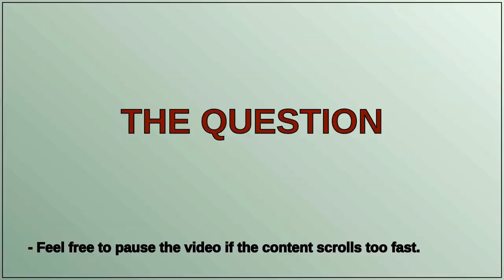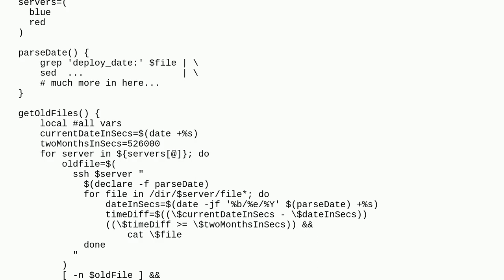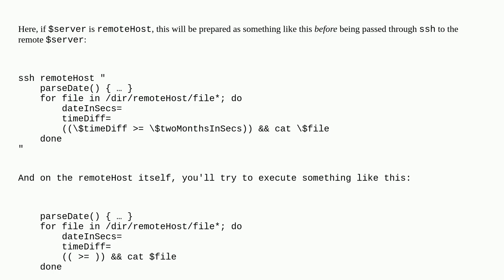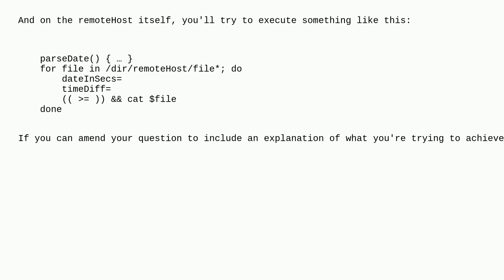Unix: SSH for loop: parameter passed to function captured in variable is not expanded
SSH for loop: parameter passed to function captured in variable is not expanded

A special thanks goes out to the community

  command-substitution variable-substitution ssh for bash